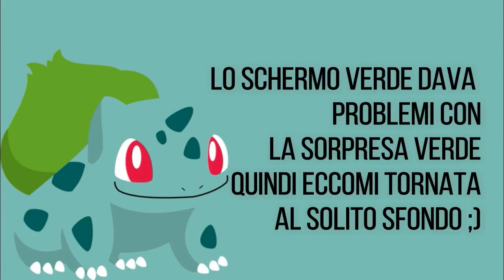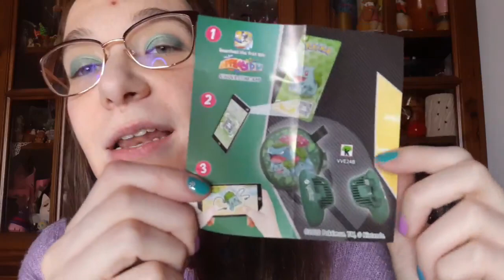APRO UOVO POKEMON 2022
Aprile sarà il mese degli unboxing
Iniziamo con un Nuovo uovodipasqua dei Pokemon 😊
Ho usato il greenscreen per una parte del video,ma per la seconda ho dovuto usare lo sfondo solito
(la sorpresa era...verde 🤣)
Spero che vi piaccia questo video!

Se così fosse mi raccomando...

🤗SUPPORTARE IL MIO LAVORO COSÌ 🤗

      sara_magic15